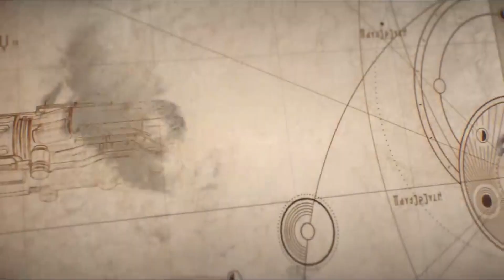Honkai Star Rail X BLEACH ll Anime Opening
Honkai star rail Anime Opening 1 D-tecnolife by Uverworld bleach op 2
Reimagined in Honkai star rail.